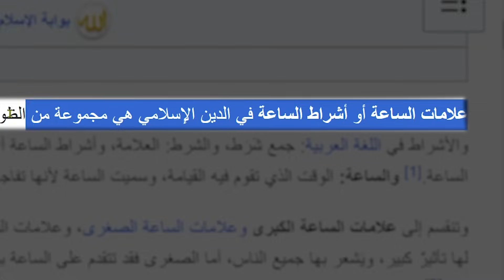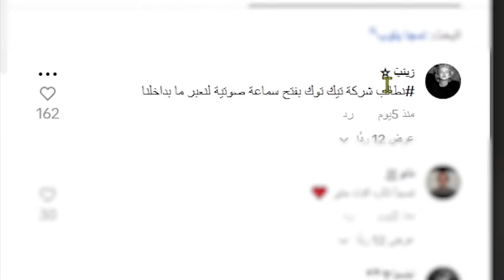المحتوئ العراقي نحو الاسوء..!😨😤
هدفي2023 :
50K اخ واخت💞